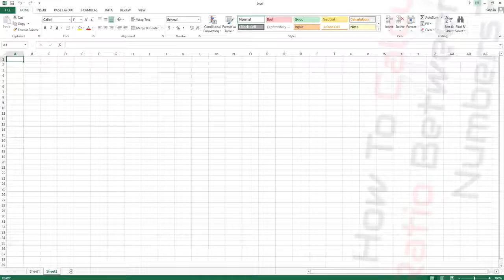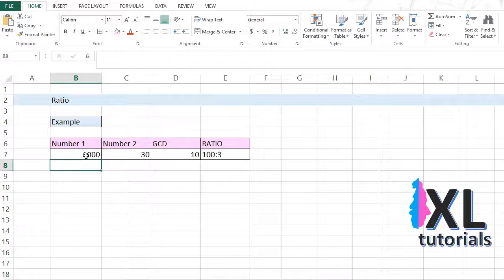How To Calculate Ratio Between Two Numbers